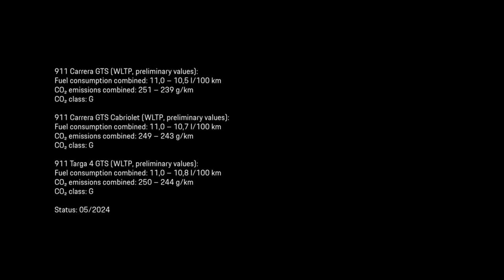EPISODE 37 : NEW PORSCHE 911 hybrid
hello
welcome to today's EPISODE  WITH THE UNVEILING OF THE NEW 2025 PORSCHE 911 HYBRID.